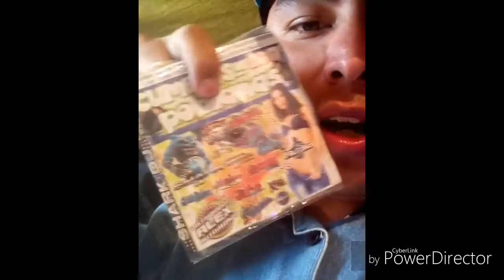Los kings forever con Heken récords shark dj Álex 2017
Ya disponible en todos los mercados
contrataciones de los kings forever